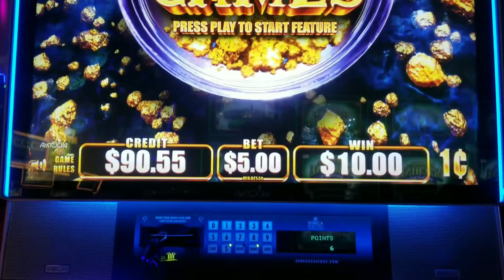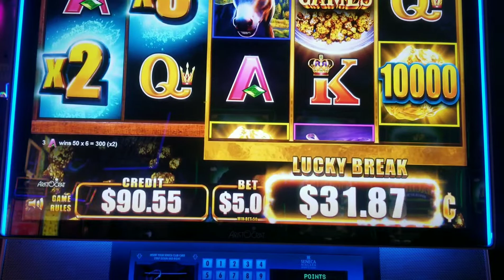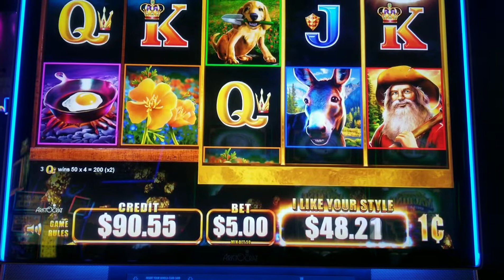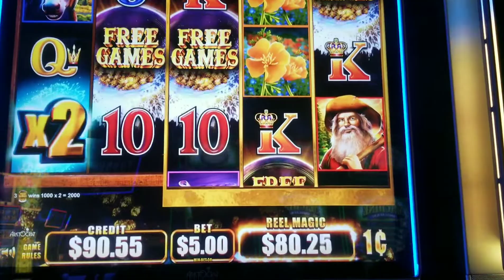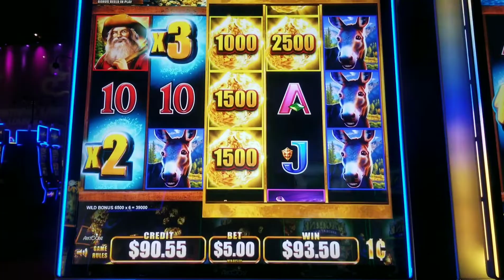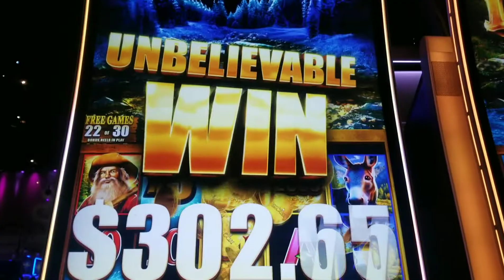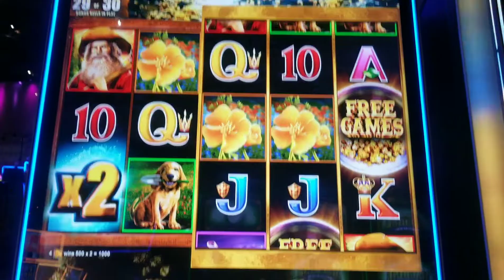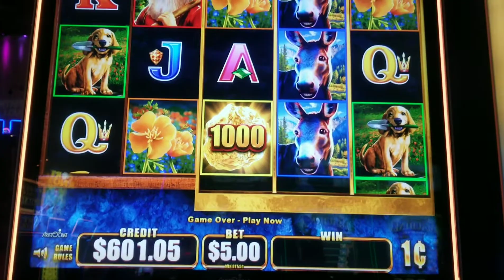Golden Nugget Wild Bonus Retrigger 5.00 Bet Big Win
Played this game last week thought I would try again and I finally got the Bonus on this game I've been at it for few weeks no Bonus but I finally got it and it paid off let me know what you think about the t shirt  like comment share subscribe thanks.